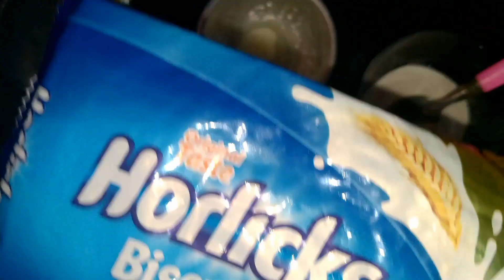CAKE 🎂 vth (horlicks)biscuits !! Only 3 ingredients! Perfectly came out..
Hlooo... Hw r u! I hope u all r fine!
     Today I'm gonna tried a cake which came out perfectly 🌟..

Here I'm using only 3 ingredients!!

Biscuits
Baking soda
Milk
Sugar (optional)

Just see the process nd try it!! Definitely u get! Y late goooo...
, try, get!!

If you want my previous videos just click the links...

Tq uuu..